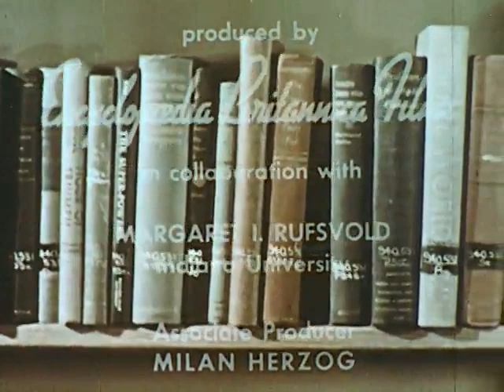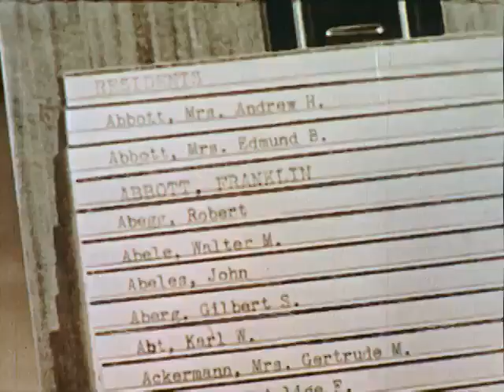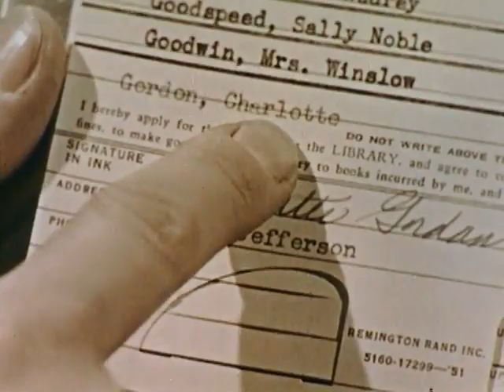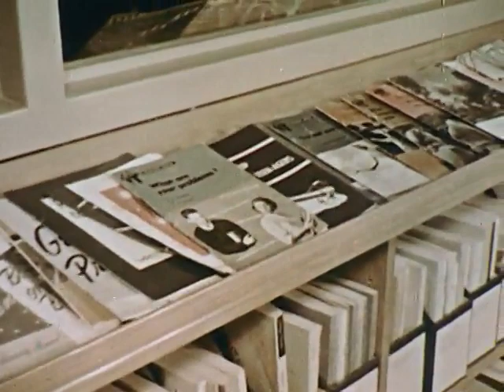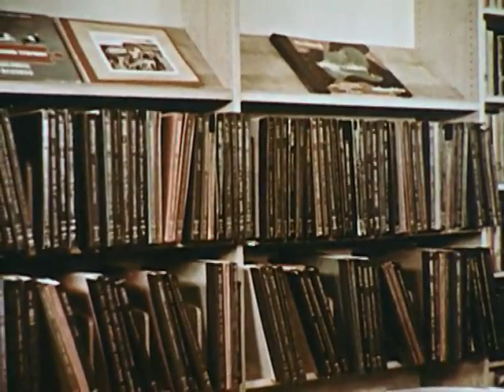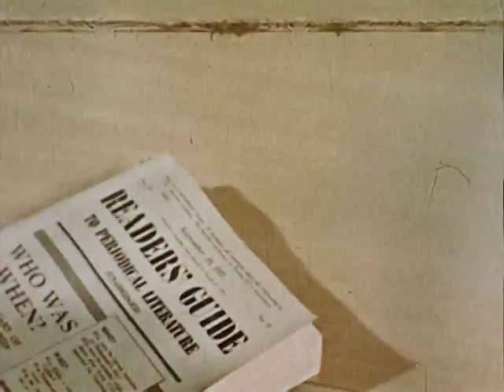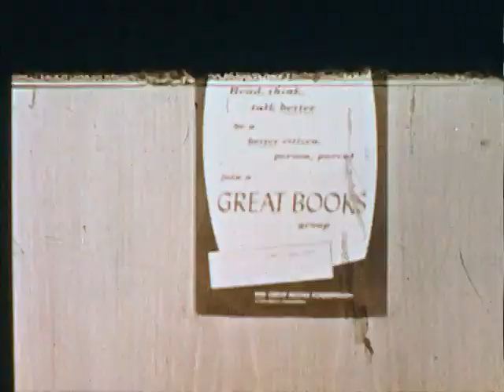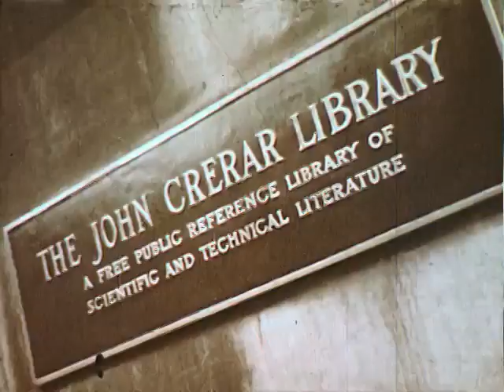The Library Story (1952) Card Catalog, Microfilm, Periodicals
Describes the regular and special services of the library, pointing out the reference, children's, art, music, periodical and microfilm sections. Shows the use of the card catalog and other research tools.